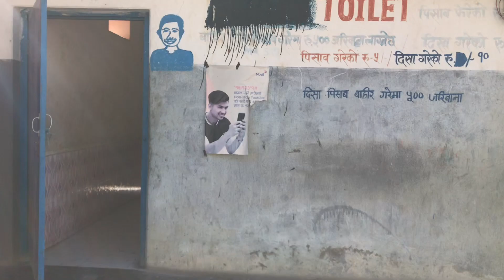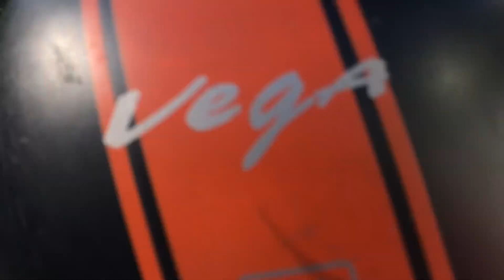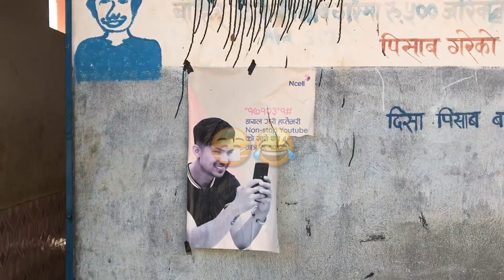Don’t Take Scooter On Highway 😌 Damauli To Pokhara I Nepal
Hepni hamlai 😂 garo x scooter lai highway ma 🤧